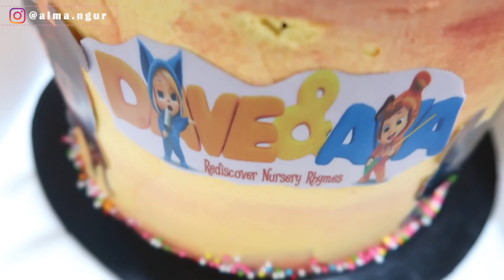MY DAUGHTER'S 2ND BIRTHDAY VLOG! | BEST BIRTHDAY EVER! | VLOG #93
Hey guys! My baby girl turned two a few days and here is everything we got up to.